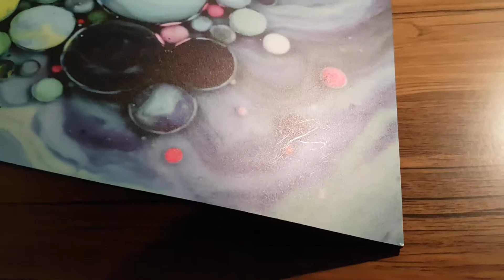Bubbles Art - Meto on Aluminium Dibond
By Nikolovi-Art.com